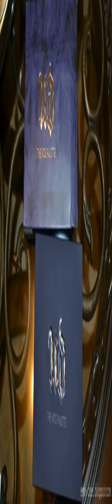urban decay vice eyeshadow palette